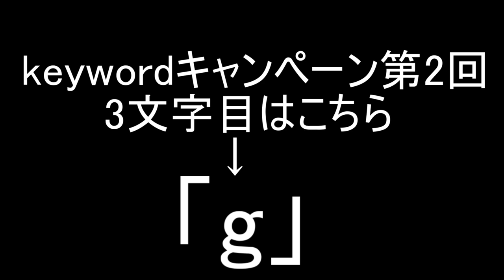【Minecraft】ハンガーゲームズ 第97回 TheFinal#7 MCSG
-概要 /dがあああああああああああ！！

-鯖IP : us.mcgamer.net